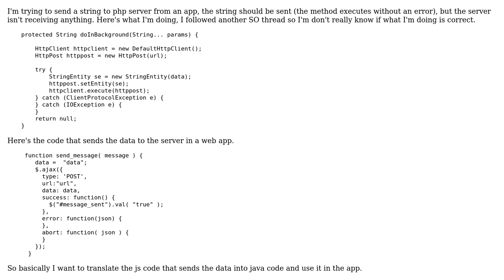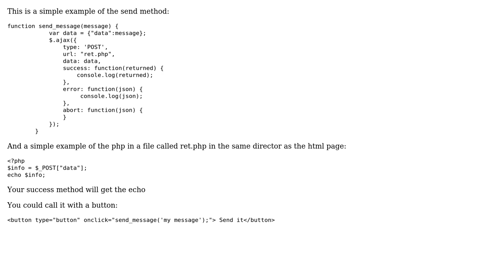Sending string to php server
With thanks & praise to God, and with thanks to the many people who have made this project possible! You are responsible for your own actions.